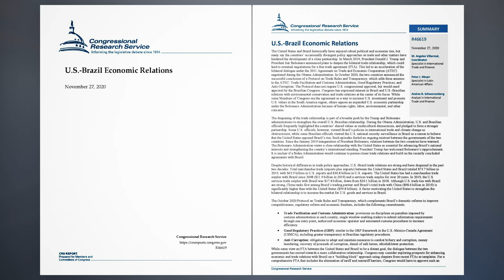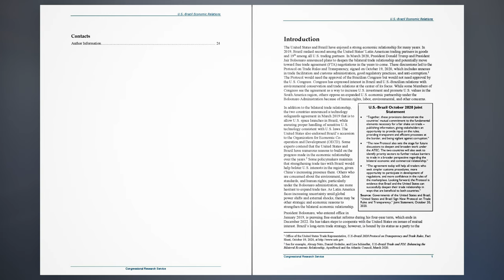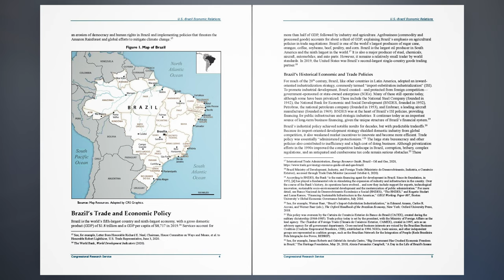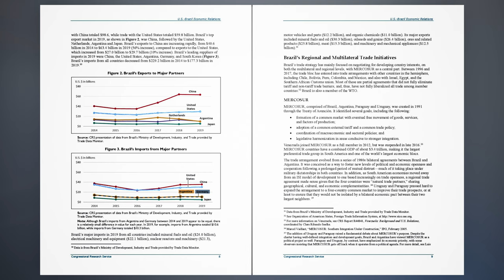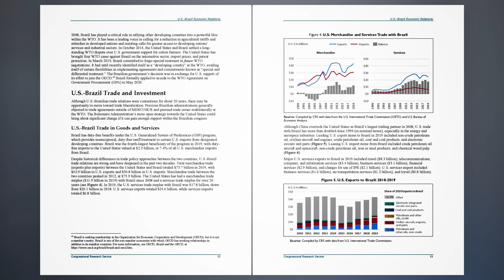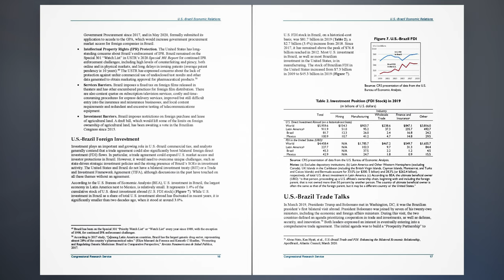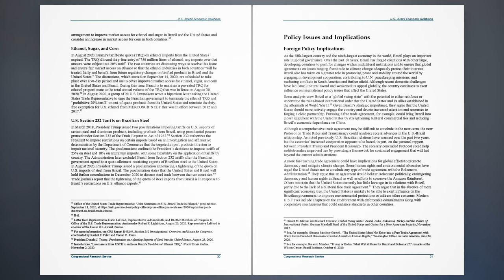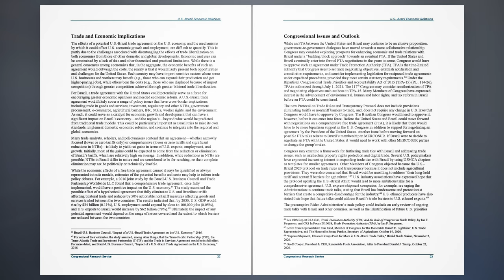U.S. - Brazil Economic Relations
The United States and Brazil historically have enjoyed robust political and economic ties, but many say the countries’ occasionally divergent policy approaches on trade and other matters have hindered the development of a close partnership. In March 2019, President Donald J. Trump and President Jair Bolsonaro announced plans to deepen the bilateral trade relationship, which could lead to eventual negotiations for a free trade agreement (FTA). This led to an acceleration of the bilateral dialogue under the 2011 Agreement on Trade and Economic Cooperation (ATEC) negotiated during the Obama Administration. In October 2020, the two countries announced the successful conclusion of a Protocol on Trade Rules and Transparency, which adds three annexes to the ATEC: Trade Facilitation and Customs Administration, Good Regulatory Practices, and Anti-Corruption. The Protocol does not require U.S. congressional approval, but would need approval by the Brazilian Congress. Congress has expressed interest in Brazil and U.S.-Brazilian relations with environmental conservation and trade relations at the center of its focus. While some Members of Congress see the agreement as a way to increase U.S. investment and promote U.S. values in the South America region, others oppose an expanded U.S. economic partnership under the Bolsonaro Administration because of human rights, labor, environmental, and other concerns.

The deepening of the trade relationship is part of a broader push by the Trump and Bolsonaro administrations to strengthen the overall U.S.-Brazilian relationship. During the Obama Administration, U.S. and Brazilian officials frequently highlighted the countries’ shared values as multicultural democracies, and pledged to form a stronger partnership. Some U.S. officials, however, viewed Brazil’s policies in international trade and climate change as obstructionist, while some Brazilian officials viewed the U.S. national security surveillance in Brazil as a reason to believe that the United States opposed Brazil’s rise. Such episodes fueled an ongoing mistrust between the governments of the two countries. Since the January 2019 inauguration of President Bolsonaro, relations between the two countries have warmed. The Bolsonaro Administration views a close relationship with the United States as essential for advancing Brazil’s national interests and strengthening the country’s international standing. President Trump has welcomed Bolsonaro’s rapprochement. It is unclear if a Biden Administration would continue to pursue closer trade relations and build on the recently concluded agreements with Brazil.

Despite historical differences in trade policy approaches, U.S.-Brazil trade relations are strong and have deepened in the past two decades. Total merchandise trade (exports plus imports) between the United States and Brazil totaled $73.7 billion in 2019, with $42.9 billion in U.S. exports and $30.8 billion in U.S. imports. The United States has had a merchandise trade surplus with Brazil since 2008 ($11.9 billion in 2019) and a services trade surplus for over 20 years. In 2019, the U.S. services trade surplus with Brazil was $17.8 billion, down from $20.1 billion in 2018. Although U.S. trade ties with Brazil are strong, China ranks first among Brazil’s trading partner and Brazil’s total trade with China ($98.6 billion in 2019) is significantly higher than with the United States ($59.8 billion). A factor motivating the United States to strengthen the bilateral relationship is to increase the market for U.S. goods and services in Brazil.

The October 2020 Protocol on Trade Rules and Transparency, which complements Brazil’s domestic reforms to improve competitiveness, regulatory reform and economic freedom, includes the following commitments.

 Trade Facilitation and Customs Administration: provisions on disciplines on penalties imposed by customs administration in each country, single window enabling traders to submit information requirements
through one entry point, authorized economic operator and automated customs procedures to increase efficiency.
 Good Regulatory Practices (GRP): similar to the GRP framework in the U.S.-Mexico-Canada Agreement (USMCA), including greater transparency in Brazilian regulatory procedures.
 Anti-Corruption: obligations to adopt and maintain measures to combat bribery and corruption, money laundering, recovery of proceeds of corruption, denial of safe haven, whistleblower protection.
While some view an FTA between the United States and Brazil to be a distant goal, the dialogue between the two governments has moved towards a more collaborative relationship. Congress may consider exploring prospects for enhancing economic and trade relations with Brazil on a “building block” approach using chapters from recent FTAs as templates.